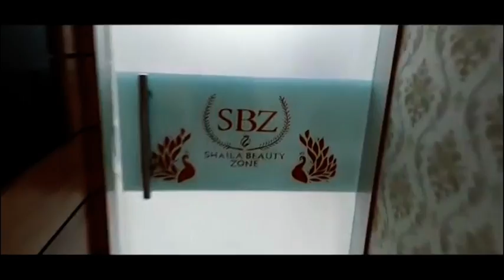बुलंदशहर # निवेशकों का पैसा कांग्रेस डूबने नहीं देगी श्यौपाल सिंह